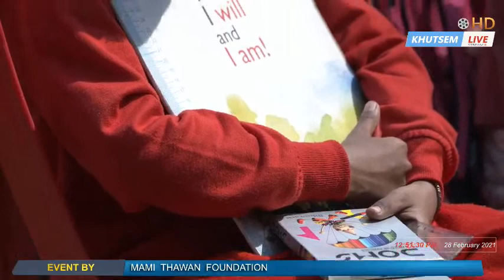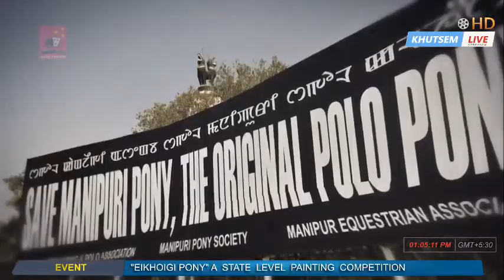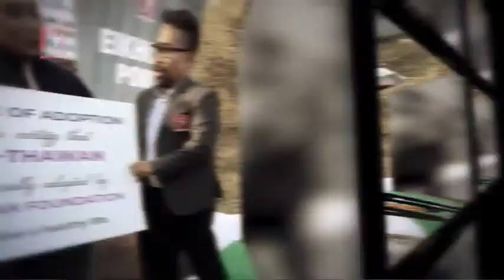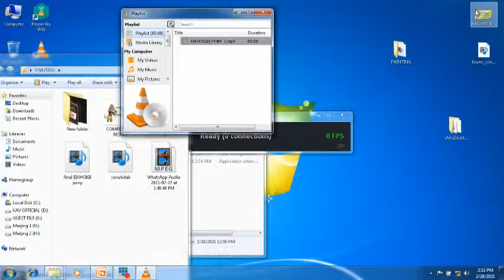Eikhoigi Pony | LIVE from Marjing, Heingang